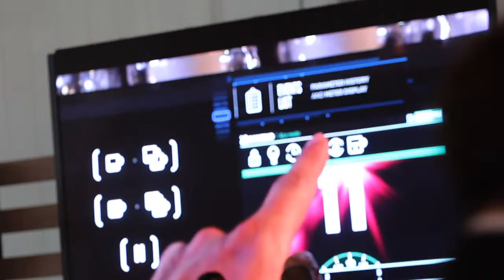RANCILIO GROUP S.p.A.